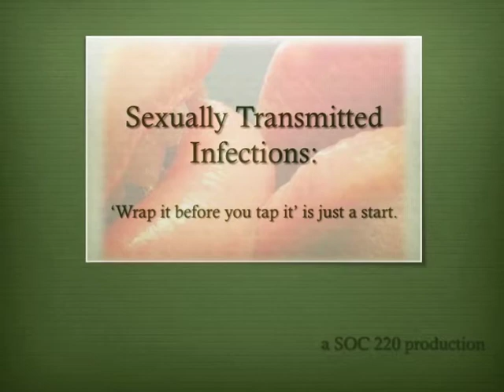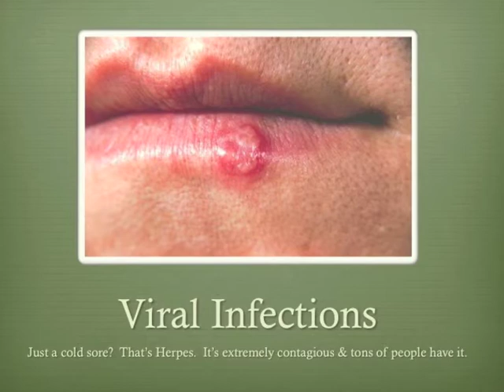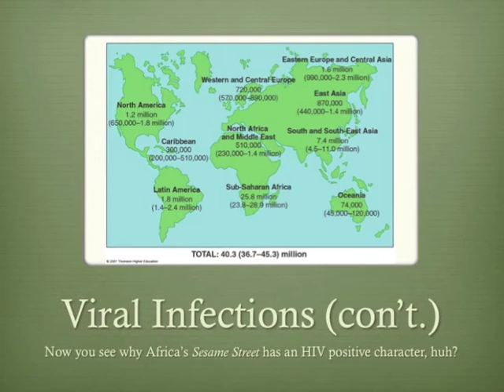Sexually Transmitted Infections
A basic overview of sexually transmitted infections, incidence, and protection for SOC 220: Sexuality and Society